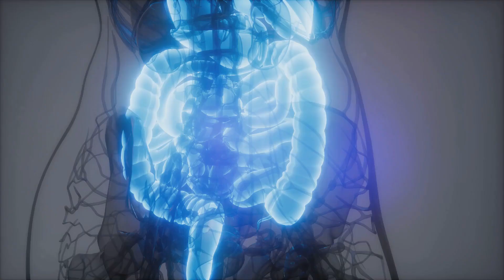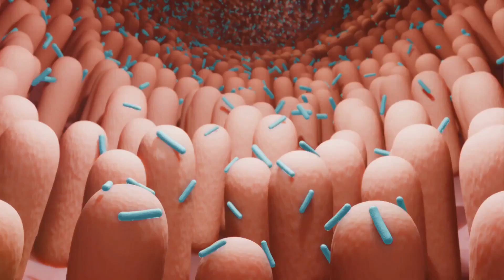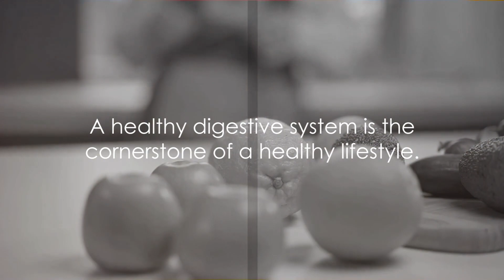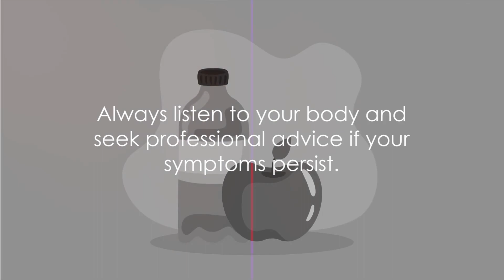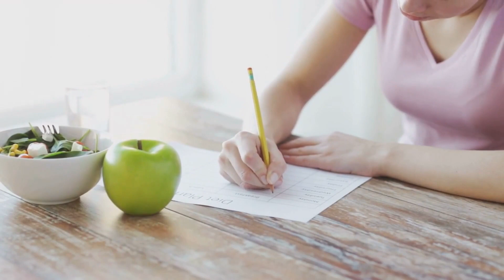DIY Remedies for Digestive Health